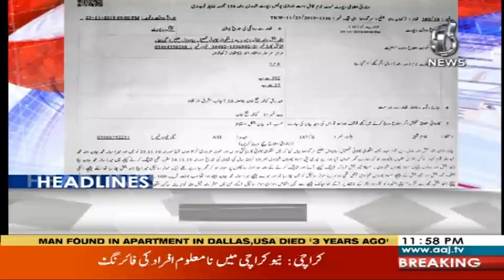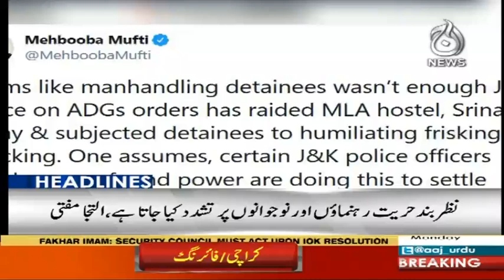Headlines 12 AM | 25 November 2019 | Aaj News